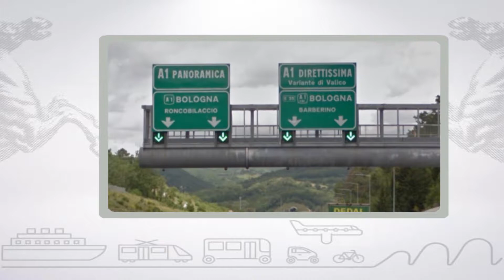Muoversi in Toscana, edizione delle 17 del 3 giugno 2018